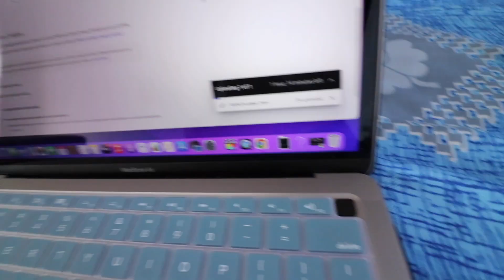यहाँ पर नल का पानी कभी मत पीना / bhul ker bhe ye galte mat kerna ple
Hi friends i make videos on travel, review and events.
my all equipment’s
my first camara---GoPro hero 7 black
my second camara Canon 800 D
mic--- boya by mm-1, boya by wm-4, boya by m-1,rode wireless go.
my gimble zyiyun smooth -4
I have created all the content on this channel. And I have tried my best to provide you best advise, information through this channel is just for general purpose.in case of any incorrection the channel or the creator wont be responsible. You can not use any photo or content without my permission.